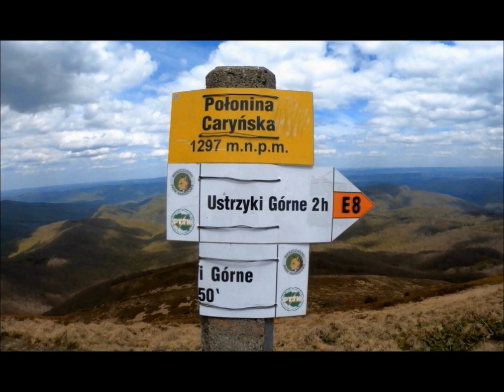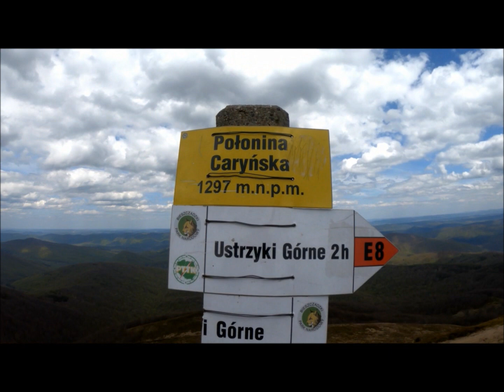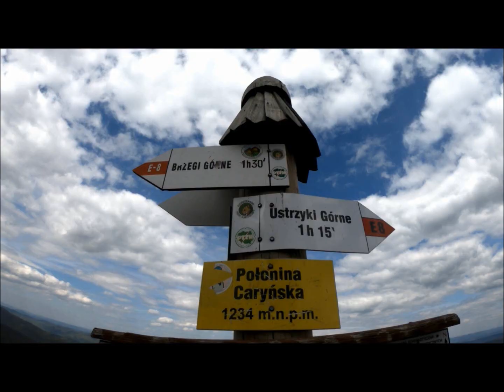BIESZCZADY: POŁONINA CARYŃSKA. WIOSNA.